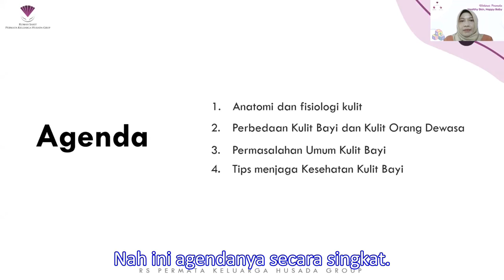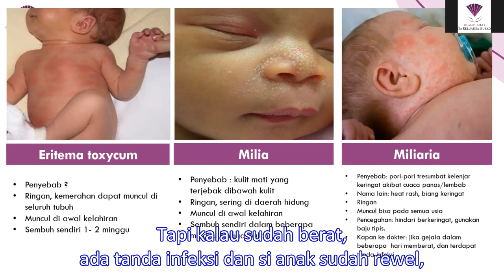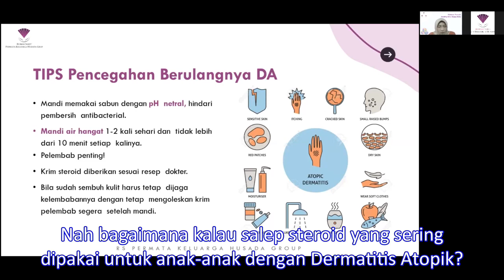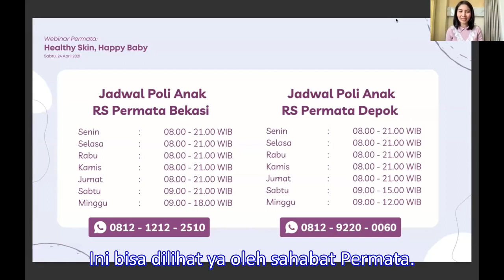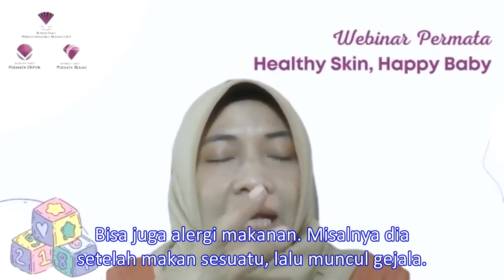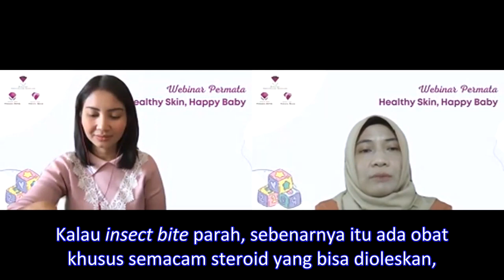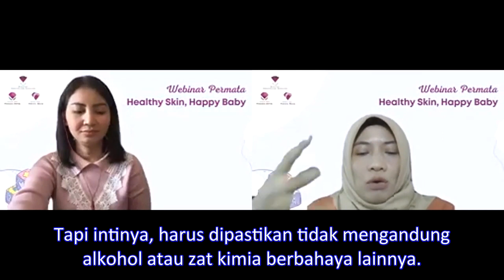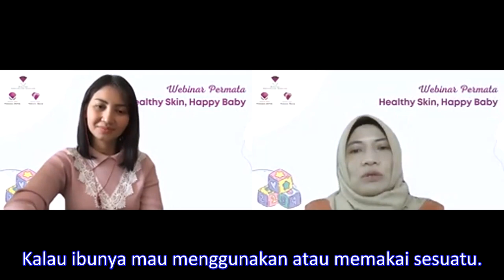[Webinar] Healthy Skin, Happy Baby - dr. Agnes Triharjaningrum, MSc, SpA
Kulit merupakan organ pelindung tubuh yang paling pertama. Pada bayi, kulit masih sangat sensitif dan bayi masih belum memiliki kendali atas penjagaan kulitnya sendiri. Sebagai orang tua, kita memiliki peran untuk menjaga kesehatan kulit bayi agar dapat berfungsi optimal menjaga tubuhnya, agar kulitnya sehat dan bayi ceria. Untuk mengetahui tentang kesehatan dan perawatan kulit pada bayi, RS Permata Keluarga Husada Group mengadakan Webinar Permata: Healthy Skin, Happy Baby